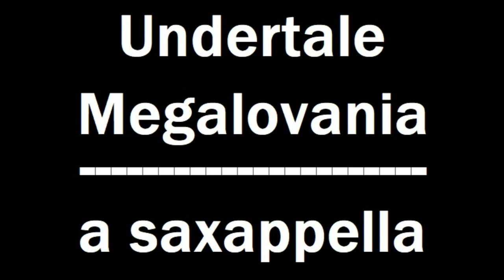Undertale Megalovania - saxophone only (a saxapella)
Undertale Megalovania on sax - an original a saxappella arrangement.

Next  piece : Super Mario Bros. - Overworld Theme

A saxappella - acapella with 7 saxes : bass, baritone, tenor, alto, straight alto, soprano and sopranino.